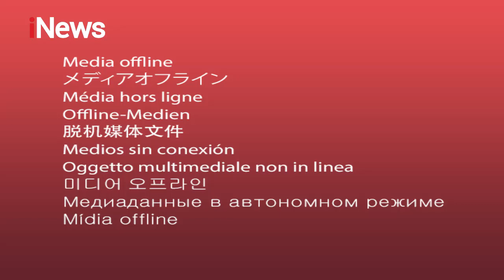Aksi Kejar-Kejaran Warnai Razia Pengemis dan Gelandangan - iNews Sore 25/02